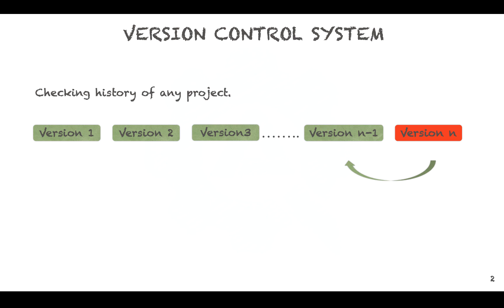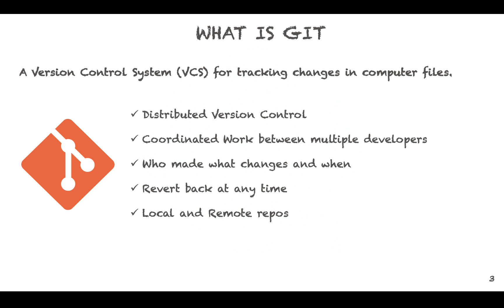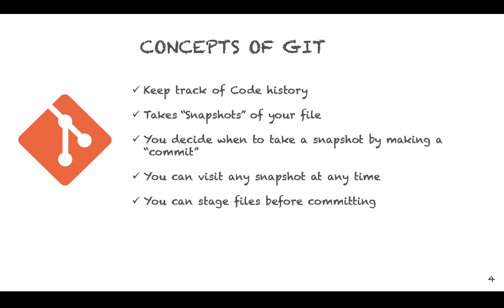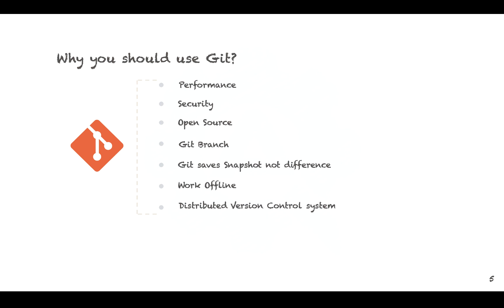1. What is Git | How to use Git | Why we should use Git | VCS | Git tutorial for begineer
What is Git | How to use Git | Why we should use Git | VCS | Git tutorial for begineer

Hi All,

In this video we will discuss the importance of Git and why use it. Today in almost all the companies Git are used and have a huge advance over other tools.
We will cover the below topics:
1) A Version Control System (VCS) for tracking changes in computer files.
2) Distributed Version Control.
3) Coordinated Work between multiple developers.
4) Who made what changes and when.
5) Revert back at any time.
6) Local and Remote repos.

CONCEPTS OF GIT:
1) Keep track of Code history.
2) Takes “Snapshots” of your file.
3) You decide when to take a snapshot by making a “commit”.
4) You can visit any snapshot at any time.
5) You can stage files before committing.

Why you should use Git?
1) Performance
2) Security
3) Open Source
4) Git Branch
5) Git saves Snapshot not difference
6) Work Offline
7) Distributed Version Control system

About this channel:
This is channel is dedicated for all those who want to learn new technologies by self learning. We keep on adding new content in this channel on a day to day basis and try to share our knowledge.